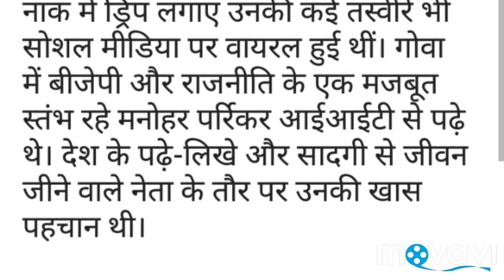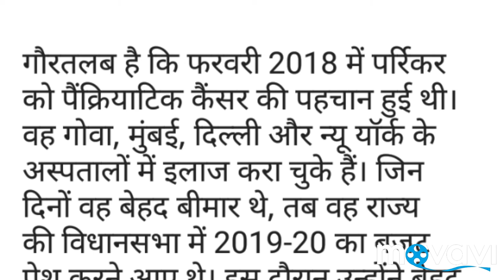Goa CM Manohar Parrikar dies, suffering from cancer for long